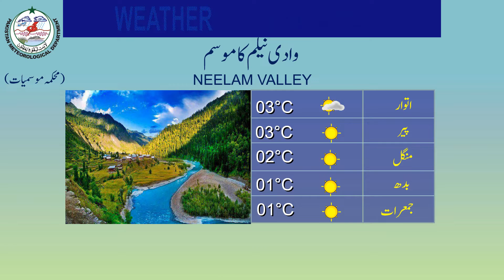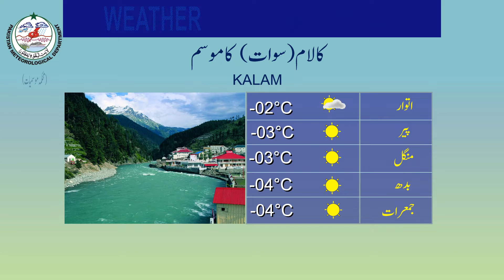Weather Update for Tourists | 19-11-2022